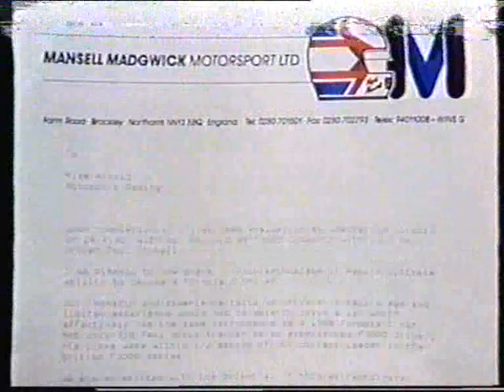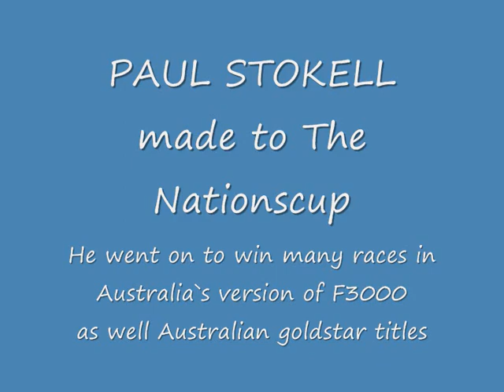F1 Hopeful / Aussie Champion Paul Stokell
Paul Stokell interview Wide world of Sports. Paul raced for the original Team Australia in 1994 (Zandvoort Holland). This is Pauls storys, Paul went on to become a Triple Australian Gold Star Champion in Formula Holden / Formula Brabham(Australia`s version of F3000). Truly one of Australia`s most under rated Opener wheeler racers ever Paul had what it takes to jump from Formula Ford straight in to British F3000 and then be at the pointy end(.05 off the lap record). This guy has always been a race winner his entire career, further info contact